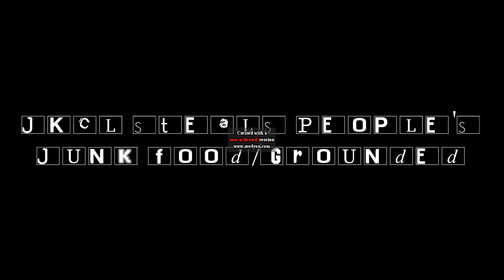JKCL Steals People's Junk Food/Grounded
Credit To Uberduck.ai For The Voices Of Wario, Sam-I-Am, Mama Luigi, Spongebob, Sonic, Nick Jr Face, And Mater